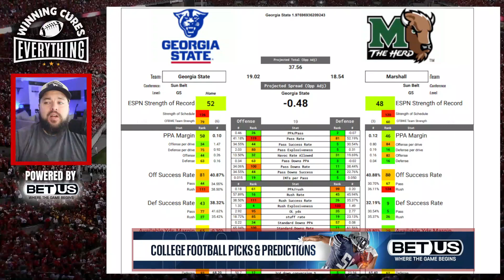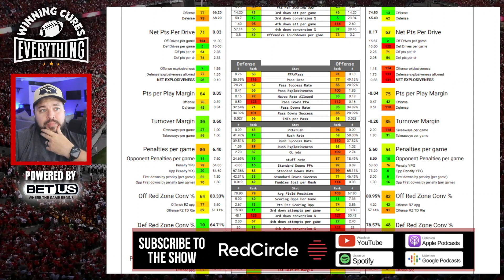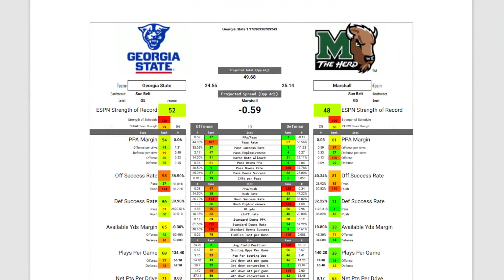Marshall vs Georgia State Picks & Prediction Against the Spread 2023 College Football Analysis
Marshall vs Georgia State Picks Against the Spread 2023 Predictions

Gary gives a quick preview, analysis, score prediction based on stats and data & his pick (lean) against the spread (ATS) for the 2023 College Football Week 7 matchup featuring Georgia State vs Marshall!